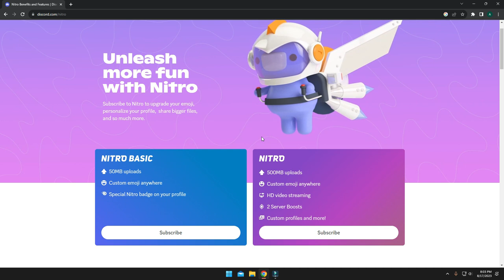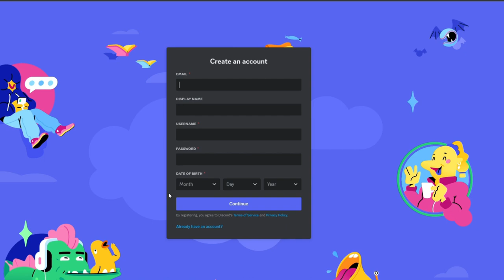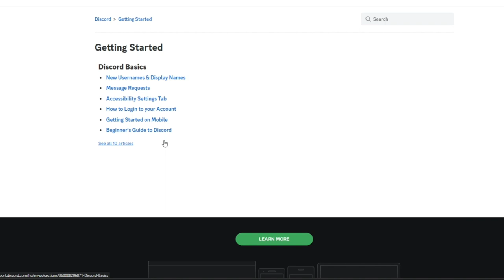Join My Puzzle Discord Now and Chat with Fellow Puzzlers!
Sometimes, the links resets without my knowledge and needs updating.

0:00 It's Ready
0:51 Fee?
1:43 How To Join
2:12 The Channels
2:34 How To Post/DM
3:01 Voice Channels
3:20 More Info
3:40 Questions/Suggestions